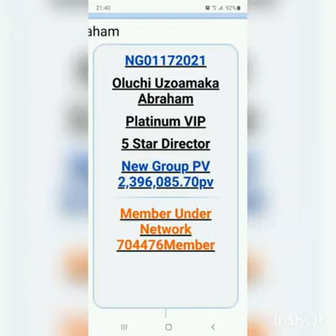Oluchi Mfon Abraham hit 5 Star Director in Nigeria